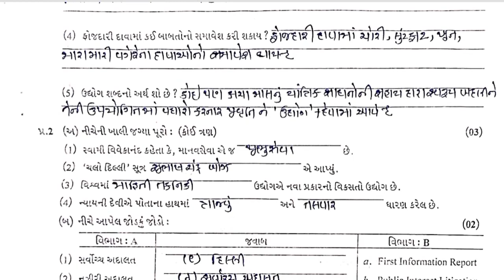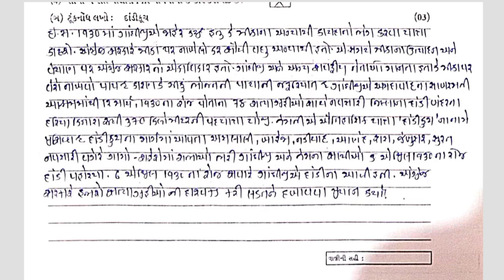STD8 social science paper solution 10 01 24